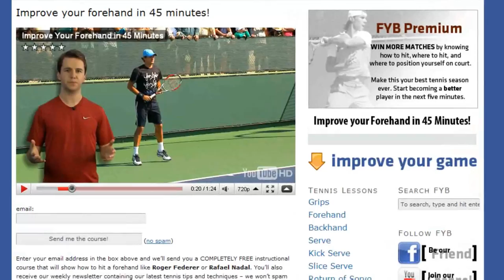Kim Clijsters warming up in slow motion HD-- Indian Wells Pt. 21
Kim Clijsters warming up in slow motion HD.  These clips were filmed at the 2010 BNP Paribas Open in Indian Wells, CA.

Click the link above to learn the 5 simple things that Roger Federer (and Kim!) does when he hits a forehand -- and how you can copy his technique.

For more slow motion HD of Clijsters and other top pros on tour visit FuzzyYellowBalls.com !